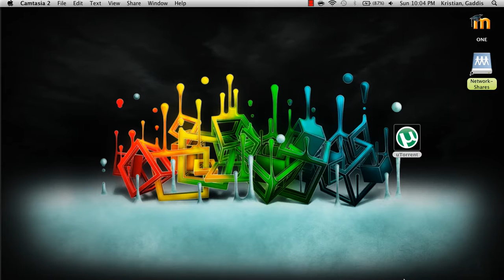Lets Play Minecraft EP 7